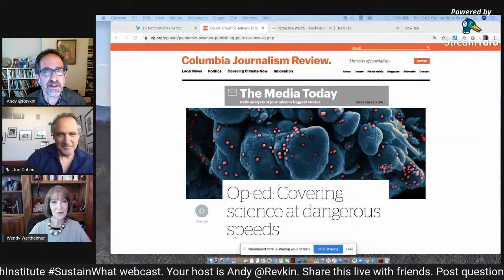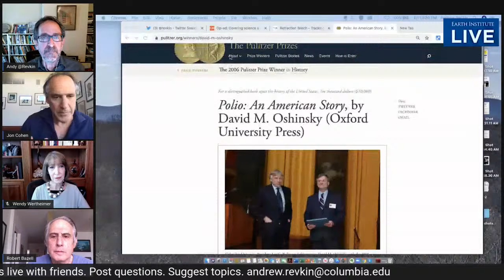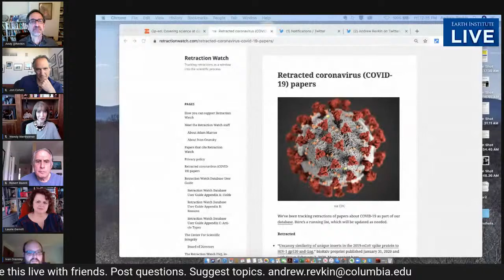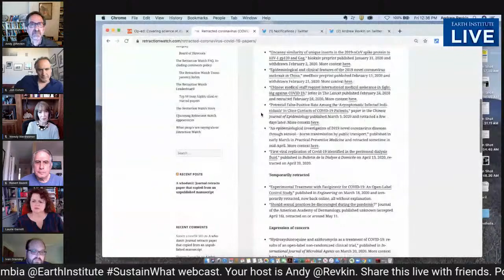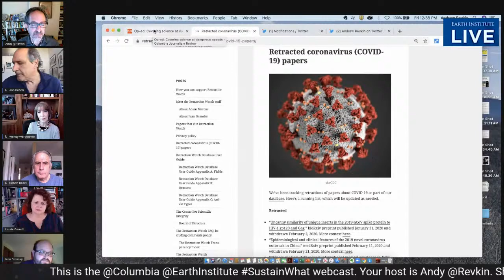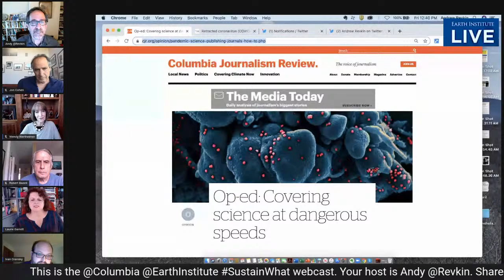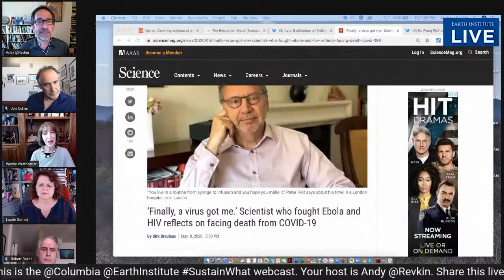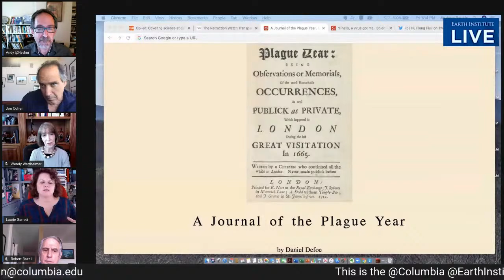Beyond Headlines and Hashtags - LIVE Friday Review of Pandemic News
Friday May 15, noon US ET - Another week has passed in the first pandemic of the 21st century, with thousands of new stories posted and printed, yet questions still often outnumbering answers.

Each Friday, the Earth Institute Initiative on Communication and Sustainability hosts a lunchtime review of COVID-19 headlines and next steps with experts and leading journalists. This week, Ivan Oransky, the co-founder of Retraction Watch, a website tracking scientific false starts and corrections, joins host Andy Revkin in a review of this week’s, and next week’s, headlines with Pulitzer winner Laurie Garrett, NBC’s Robert Bazell, Jon Cohen of Science Magazine and Wendy Wertheimer, formerly of WHO & NIH. Other guests may pop in.